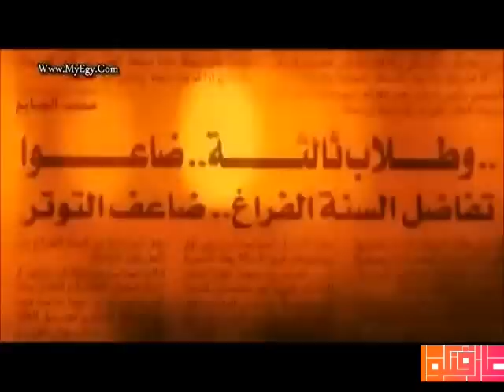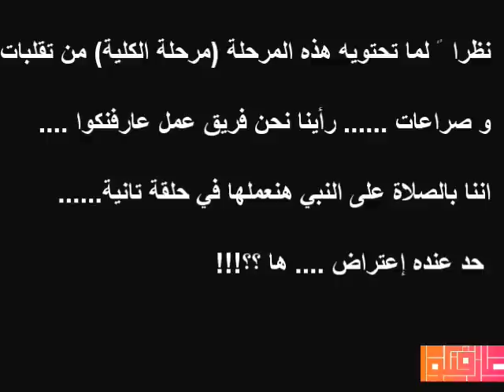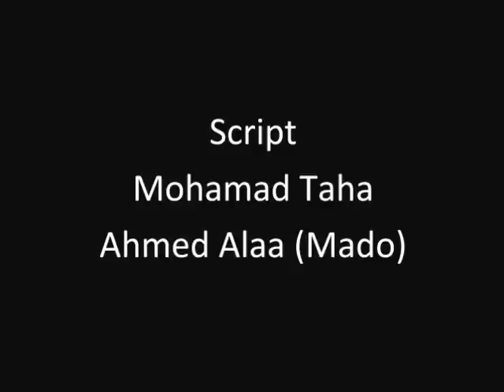Episode 3 - التعليم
3arfenko .. عارفنكوا